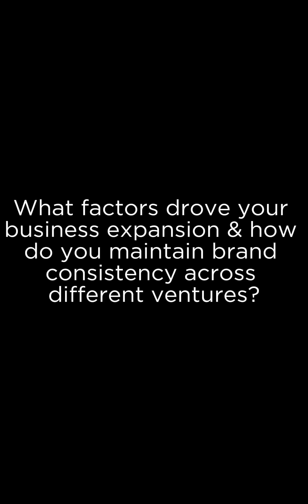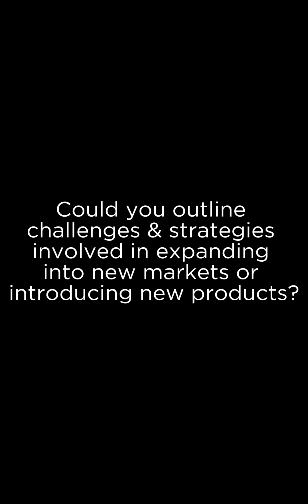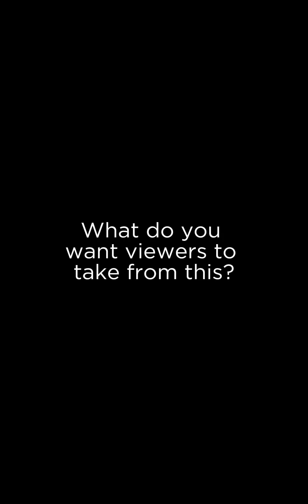Biz Talk: Rushda Moosajee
We didn’t get to cover everything at our Business Masterclass, so here are the answers some of the most popular questions you had to ask.